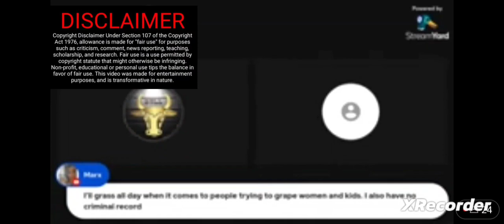the ultimate irony which happened with in 20min on the same live 🤔